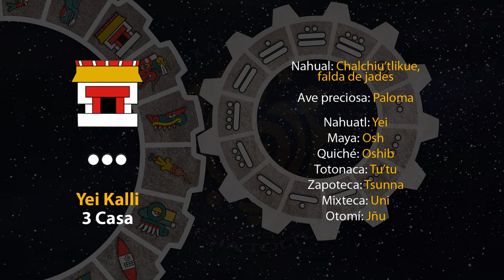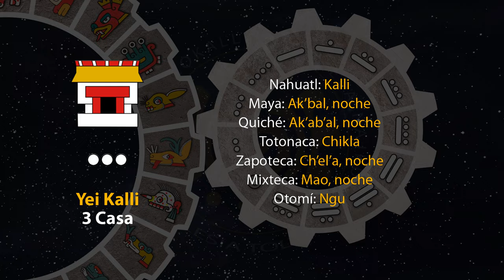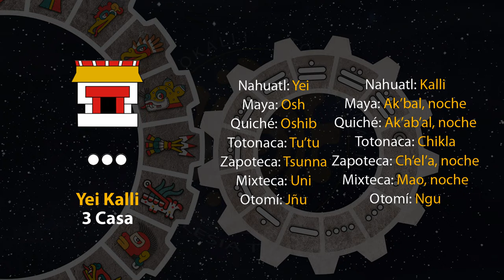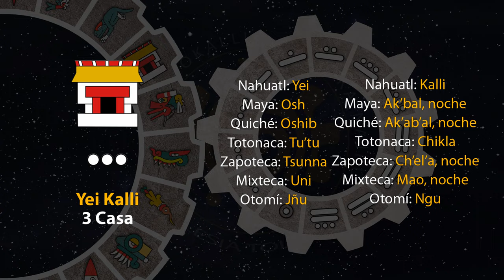El tonal de hoy es "Yei Kalli - 3 Casa" 25/07/23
15 de Weitekuilwitl
Año 7 Agua
49 del 19 Atado
5145 del Quinto Sol

25 de julio de 2023.